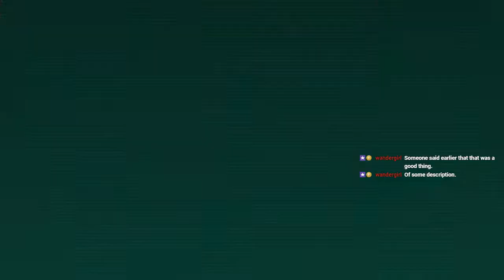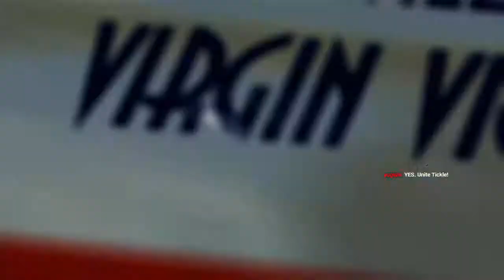Let's Stream Wonderful 101 – Part 7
Put on your mask, don your colors, and get ready to Unite Up! Let's go kick some alien butt and have a good time doing it in The Wonderful 101.